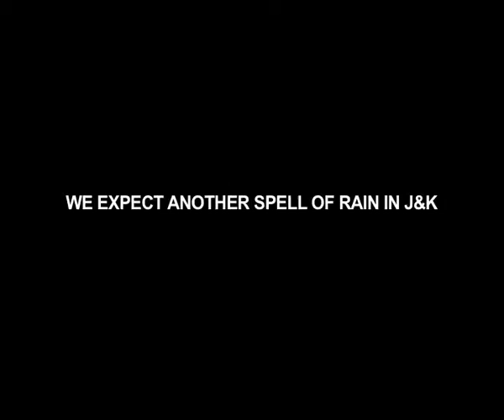Another Spell Of Rainfall Today Predicts Met Department